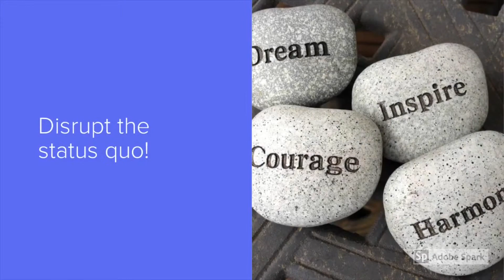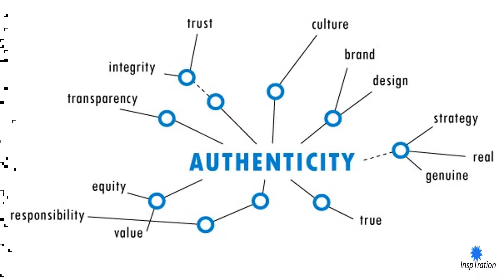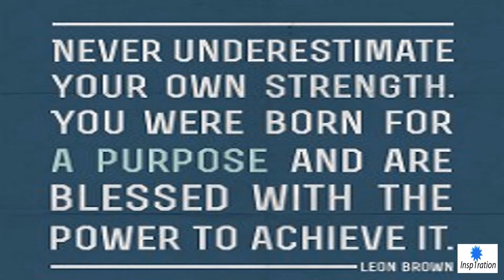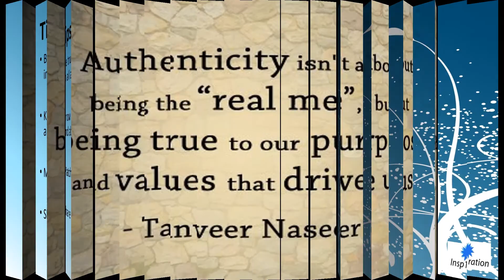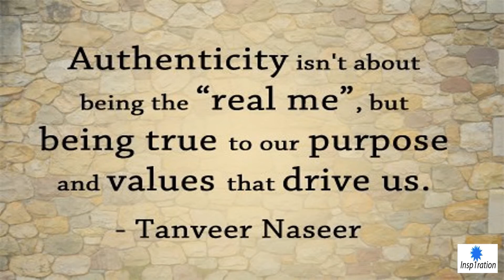Authenticity in Workplace | Natasia Nolan-Hodge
Do you struggle with being your Authentic SELF at WORK? Then this video will help you find your path to being AUTHENTIC. for tips and coaching.